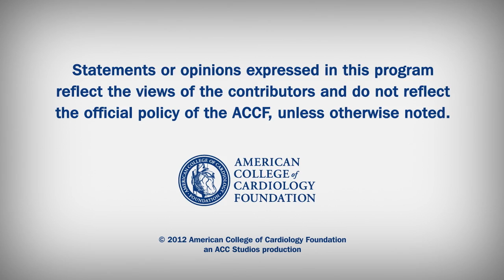News Archive | Sudden Cardiac Death (SCD-HeFT)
Dr. Rachel Lampert talks with Dr. Jeanne Poole About the Long-Term Follow Up in the Sudden Cardiac Death heart Failure (SCD-HeFT) Trial.